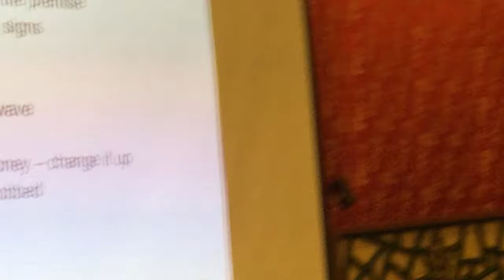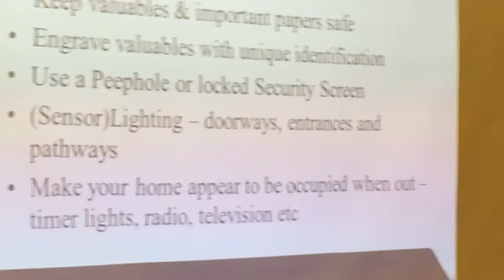Sk media report by Korb at golden leaf p12